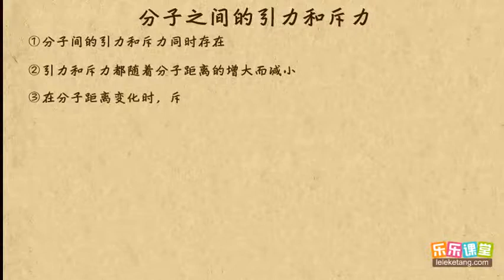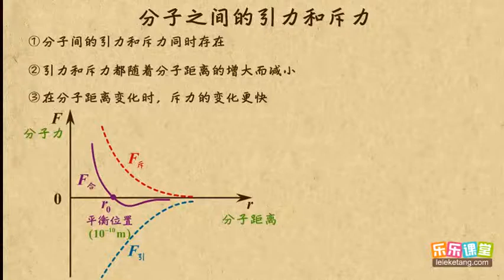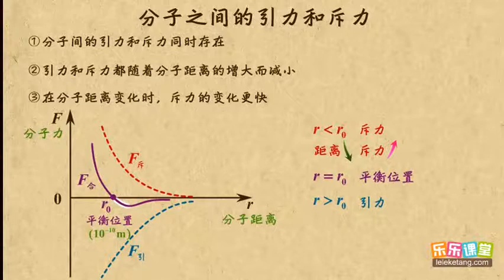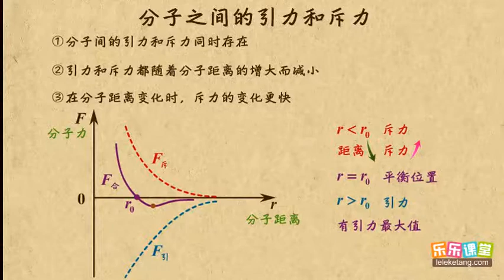08分子之间的引力和斥力 分子动理论 高中物理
08分子之间的引力和斥力     分子动理论    高中物理